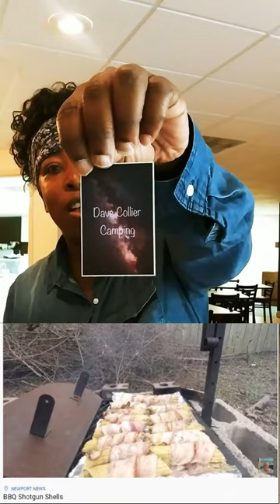MAIL CALL | Dave Collier Camping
Cameraperson:  @EdsAttentionToDetail